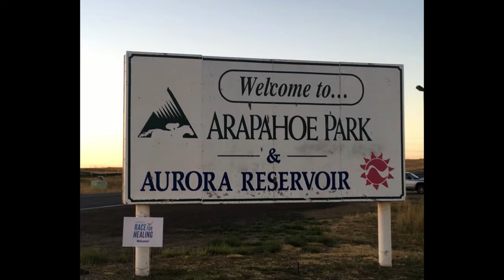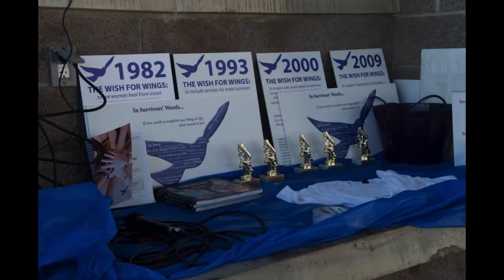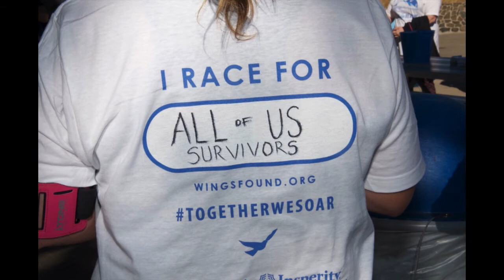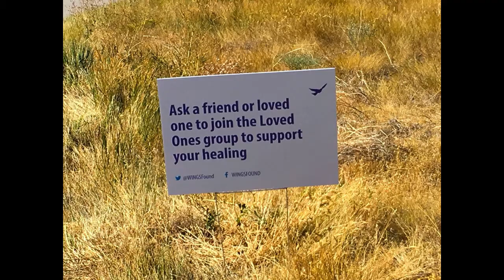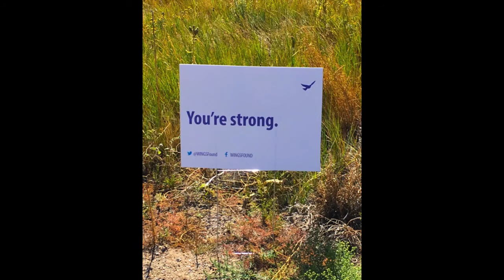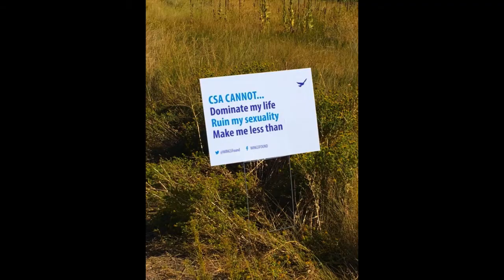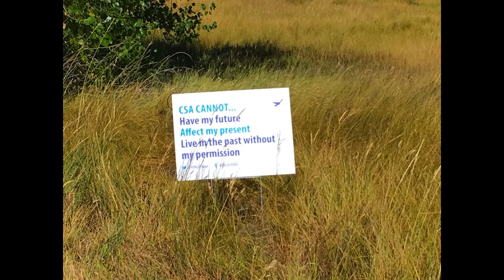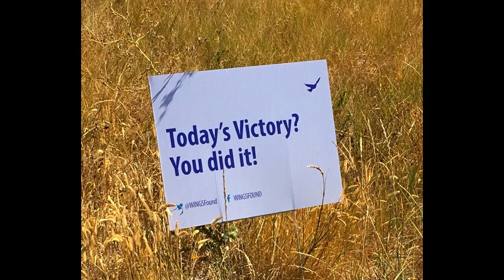WINGS Race for Healing 2016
WINGS' 2nd annual Race for Healing was another incredible and history making day! Colorado Attorney General Cynthia Coffman helped us kick off the inaugural Childhood Sexual Abuse Survivor Awareness Month CSASAM - aimed at raising awareness and support for the 1 in 5 adults who have experienced sexual abuse in childhood and still need and deserve a process to heal and thrive. WINGS' co-founders Nancy Biros Derdul and Mary Shannon were also on hand for this monumental occasion. Thanks to EACH and EVERY person who helped make the day such a success and who supported WINGS from near and far! And special thanks to Kathy Wells Photography for capturing the magic of the day! SpeakHealThrive and pass it on!